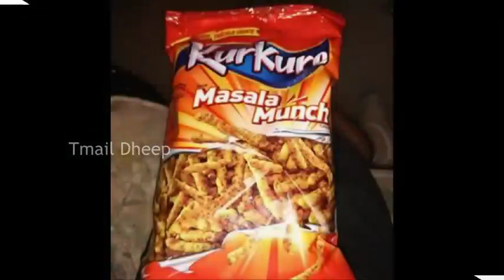குழந்தைகளுக்கு தேவையான ஊட்டச்சத்தான மிட்டாய் Whatsapp Videos